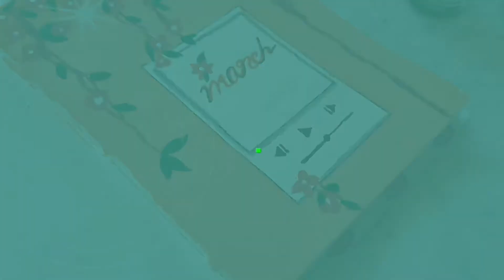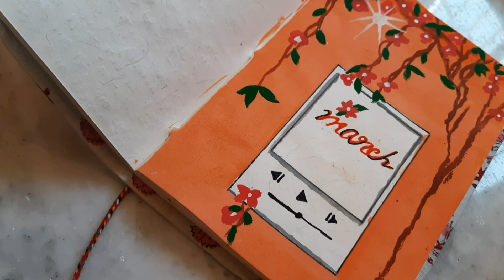JOURNAL WITH ME - ART JOURNAL IDEA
Hello! I'm back with another YouTube video!😍
In today's video, I'll show you the march spread of my art journal. 🎨
I took the inspiration from Pinterest. Though I have twisted it with my idea as well.
Please know that I am not a pro at painting. I just paint for relaxing my nerves.

🍁Products I have used to paint this spread:
🔹Paint Brush:

Do you also love to paint? We can chat over that. Also, if you want to suggest some content idea, please do so in the comment section below. Let me know all of your opinion about this video.

If you like this video, please show it some love by liking and sharing it with your friends and family.
Love,
Sudeshna 😊